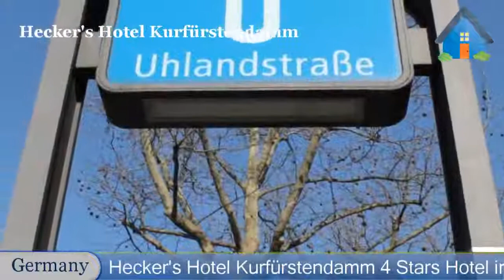Hecker's Hotel Kurfürstendamm - Berlin Hotels, Germany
Hecker's Hotel Kurfürstendamm 4 Stars Hotel in Berlin, Germany Within US Travel Directory Stay in the heart of Berlin–Excellent location  One of our bestsellers in Berlin! This elegant 4-star hotel in Berlin’s Charlottenburg district is 100 m from the Kurfürstendamm shopping street and 200 m from Savignyplatz Square.
 Hecker’s Hotel offers design interiors and free Wi-Fi.
Hecker’s Hotel Kurfüstendamm provides spacious rooms with classic-style décor.
 All rooms include a flat-screen TV and work desk, and some have a walk-in wardrobe.
Mediterranean specialities are served in the Cassambalis restaurant, which features impressive interiors, abstract paintings and a large selection of wines.
 Drinks are also served on the Hecker Hotel’s roof terrace and in the stylish lobby bar.
Uhlandstraße Underground Station is a 2-minute walk from Hecker’s Kurfürstendamm.
 Bus 109 for Tegel Airport also stops here.
 Charlottenburg-Wilmersdorf is a great choice for travellers interested in shopping, convenient public transport and sightseeing.

Location in : Grolmanstr. 35 , Zip 10623, Berlin, Germany